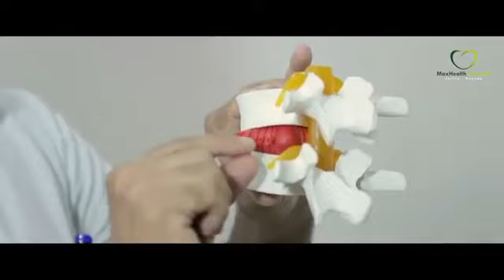Decompression the best treatment of spinal disc problem